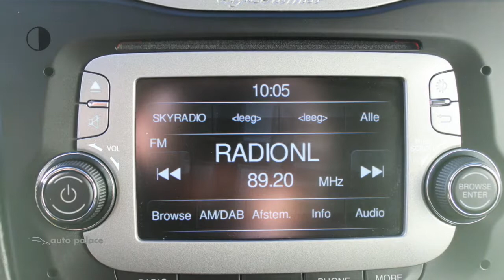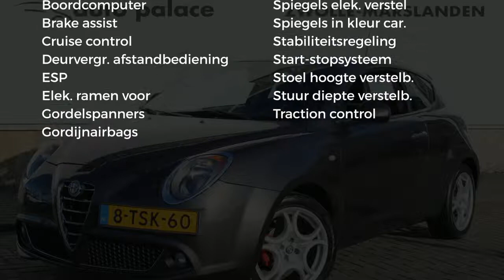Alfa Romeo MiTo TURBO TwinAir 100PK DISTINCTIVE |NAVI |CLIMA |TREKHAAK